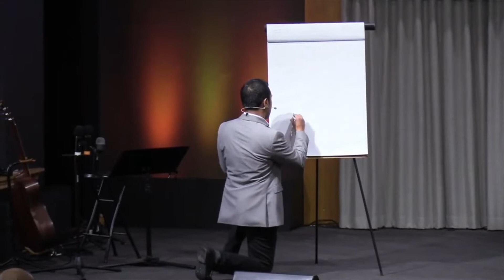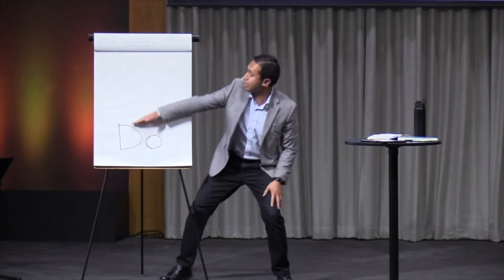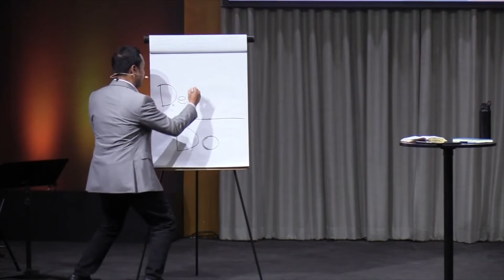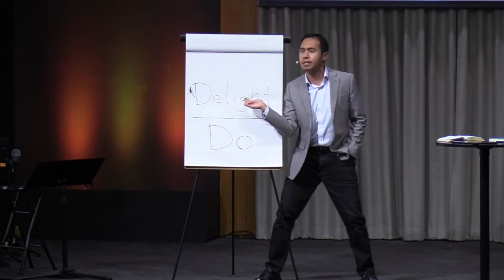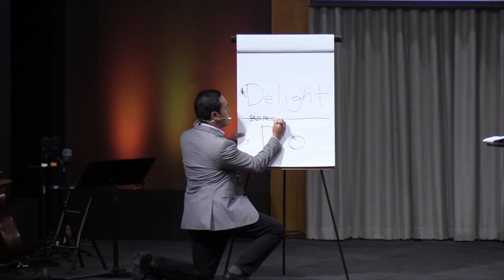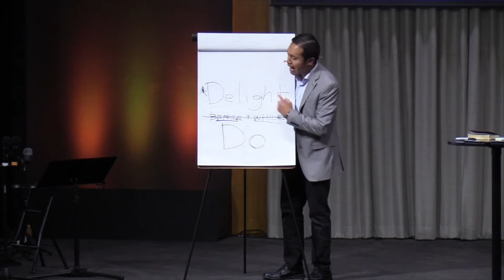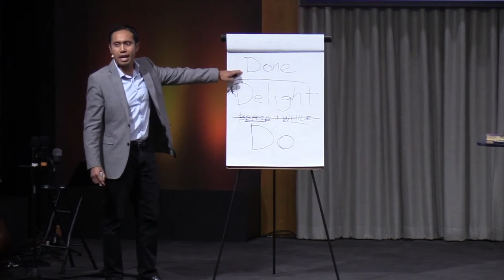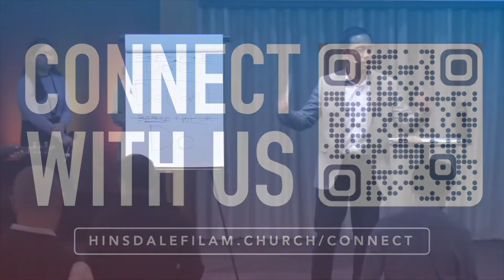TIME | Nestor Soriano